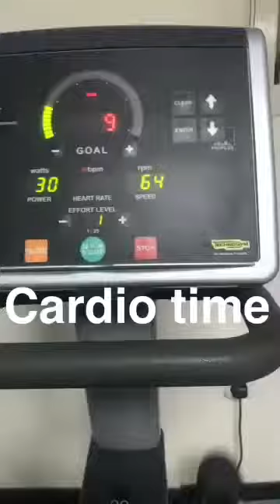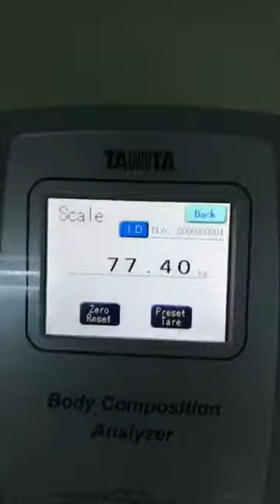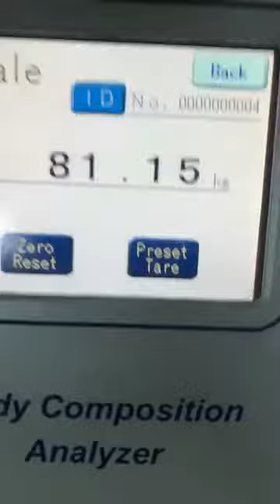Smashing Chest Day | Gym Buddies Showing Off Them Gains!